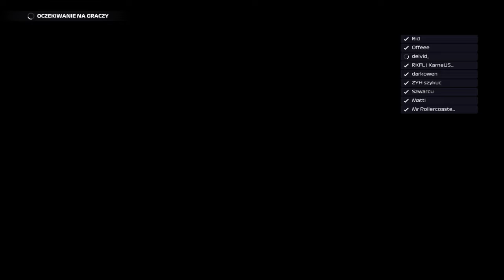F1 2021 | GP 5 MEKSYK | sezon 2 | WYŚCIG 50% | f1 BEZ CENZURY #6 | PLP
Zapraszam na kolejny odcinek z serii F1 2021. Przed Wami piąte GP sezonu 2 Polskiej Ligi Pomykaczy. Najpierw krótkie kwalifikacje, a potem przechodzimy do ścigania w wyścigu 50%. Zobaczcie jak to wyglądało z kokpitu Astona Martina.

Zostawiajcie łapki w górę i wbijajcie subskrypcje, poniżej wszystkie linki:
Jak macie ochotę, możecie wesprzeć: